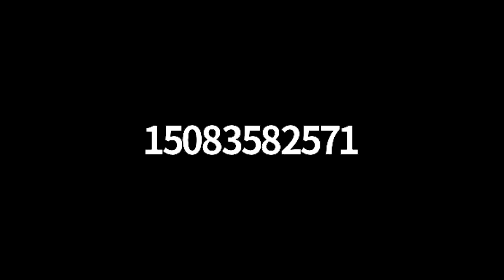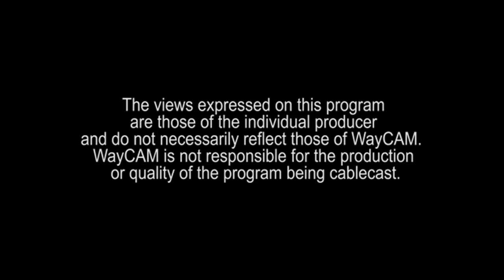Early Farm and Craft Tools - February 28, 2021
Early Farm and Craft Tools
Sunday, February 28, 2021
Jack Russell